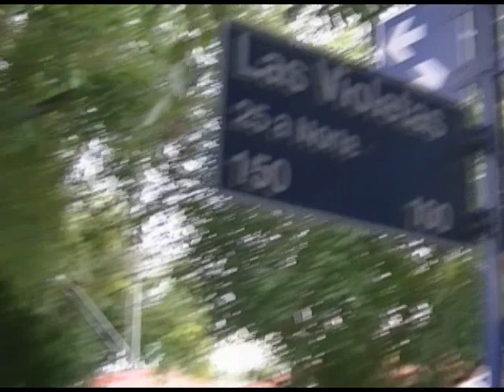Tiroteo en la Sexta Sección para arrestar a tres ladrones